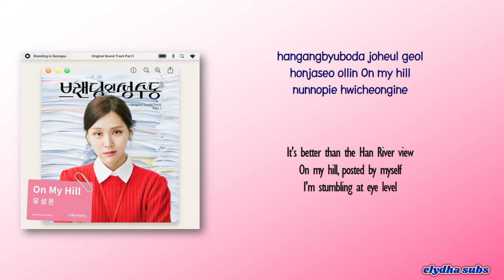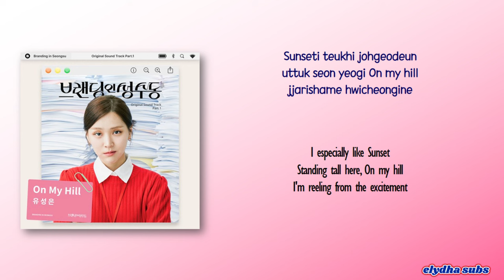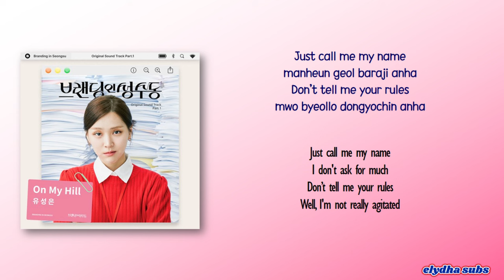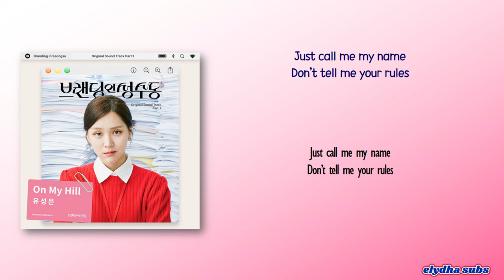U Sung Eun – On My Hill [Branding in Seongsu OST Part 1] [Rom|Eng Lyric]